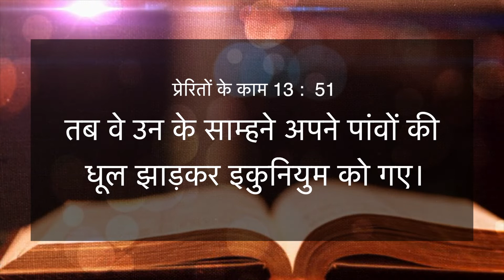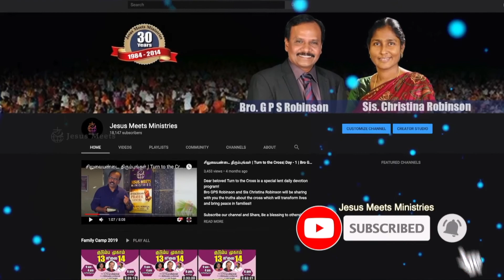HINDI | EVERYDAY WITH THE HOLY SPIRIT | October - 12| Bro.G.P.S. Robinson